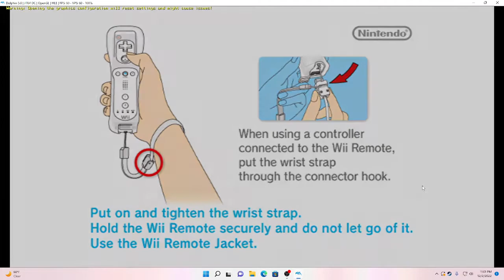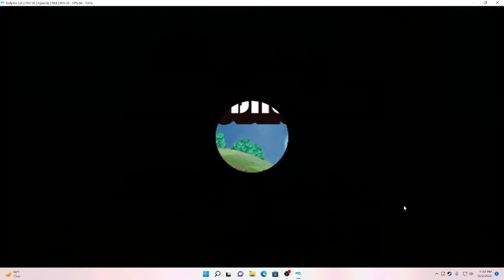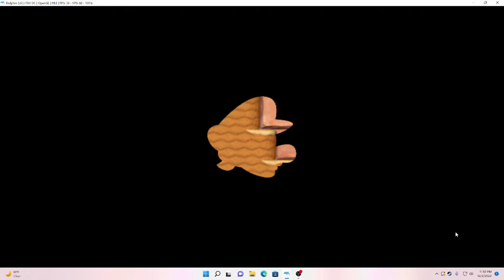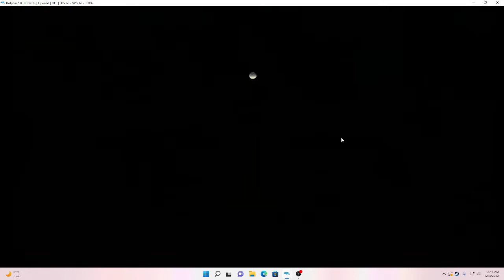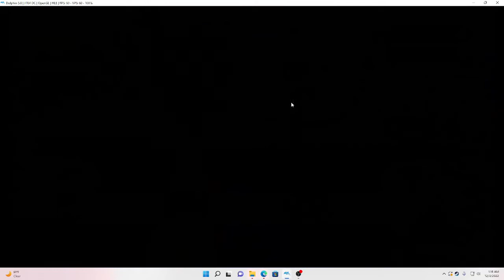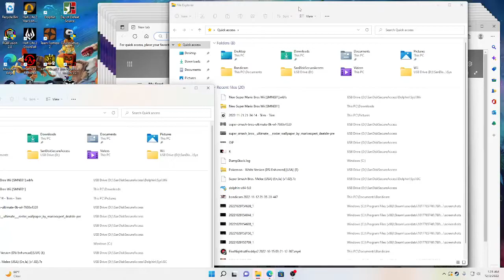Bah Bah | New Super Mario Bros. Wii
Bah Bah